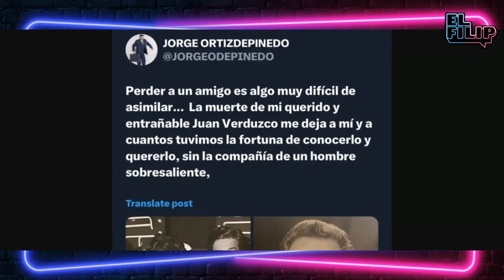ASÍ DESPEDIMOS AL PRIMER ACTOR JUAN VERDUZCO- Don Camerino Peluche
En este video y de manera respetuosa le rendimos un pequeño homenaje al primer actor, Juan Verduzco, quien con una amplia trayectoria se ganó el corazón del público latinoamericano y desafortunadamente ha perdido la vida y hoy te cuento todos los detalles, descanse en paz.

              » [El Filip] «
0:00 ─〇 00:00
     ⇄   ◃◃   ⅠⅠ   ▹▹   ↻

DONATIVOS:
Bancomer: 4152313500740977